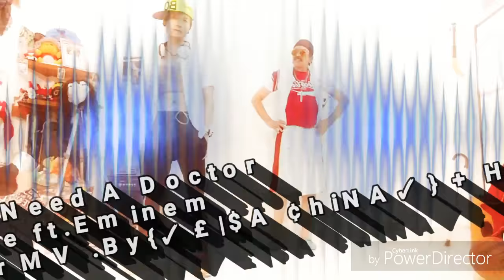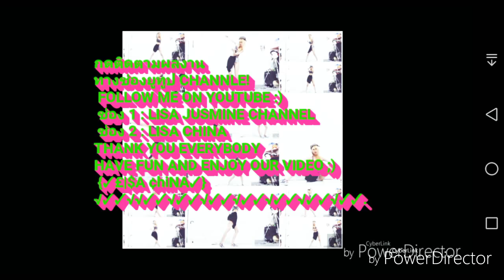Song - I Need A Doctor/by.Dr.Dre ft.Eminem .#~¢o\/er MV.By{✓£|$A ¢hiNA✓} + H&G.